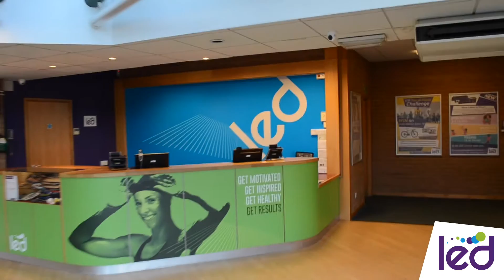LED's Honiton Leisure Centre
Come on in and take a look around LED's Honiton Leisure Centre!